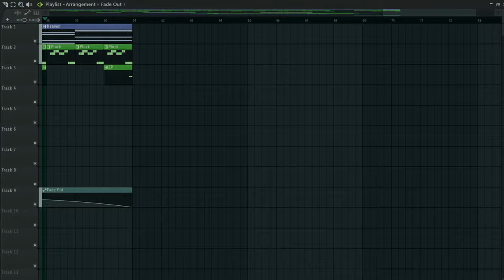Stickerbush Symphony but it's YM2612 (Sega Mega Drive)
i don't know if it would be actually possible to play on a real Mega Drive since i just used FL Studio and a YM2612 chip emulation plugin (GennyFL), but i tried my best to keep it in the voice limit of the sound chip (6 FM Voices, 3 Chiptune ones) so i think it should work

it ain't bad for something i cooked up in like 1,5 hours tho

pog